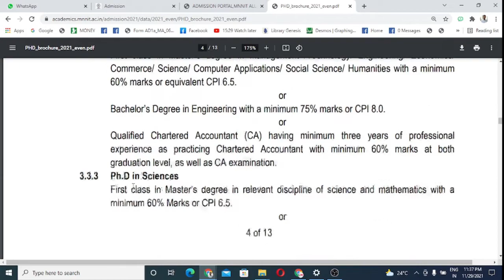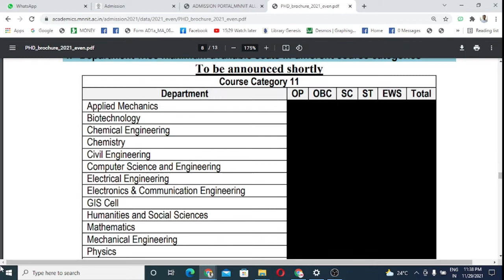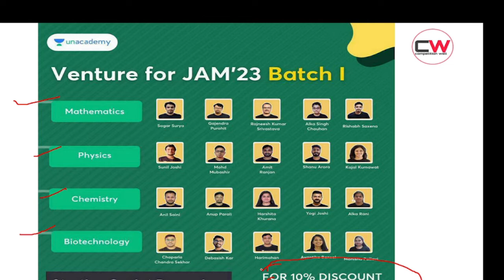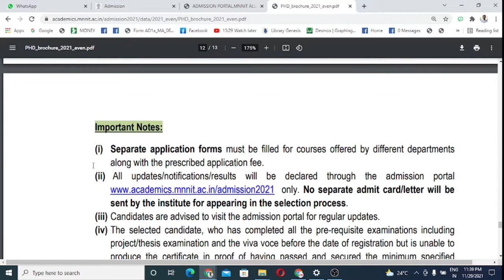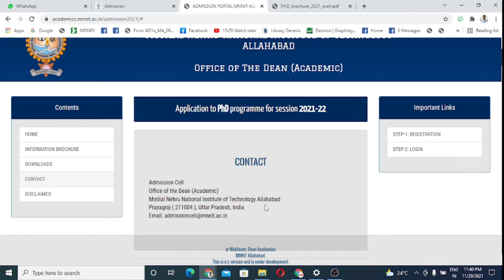MNNIT Allahabad PhD Admission | PhD Notification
So MNNIT Allahabad phd notification 2022.
telegram id(for phd interview related quary):-Competition well
New Batches for JAM 2021 Preparation !
Start Date: 1st Dec 2021
Batch Name - Venture for JAM'23 Mathematics - Batch I